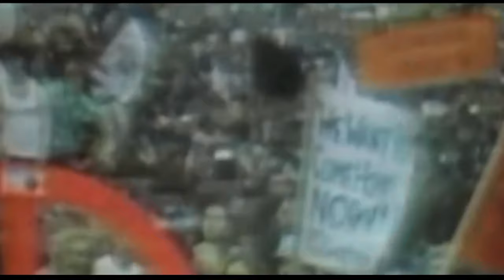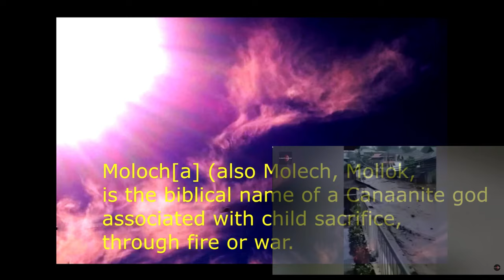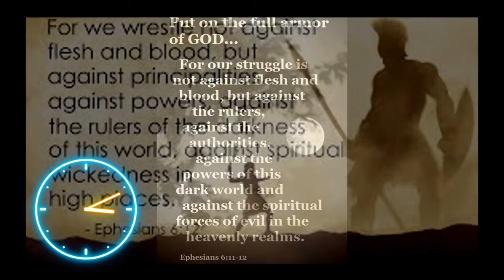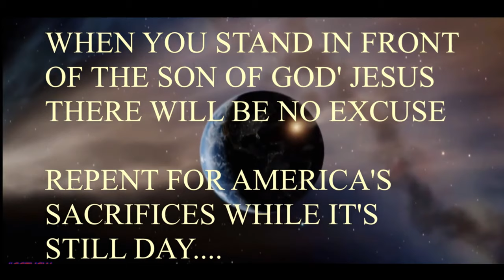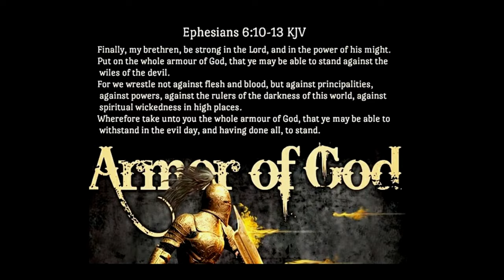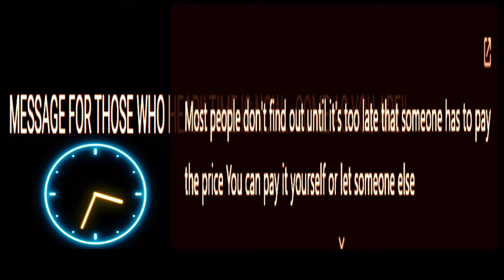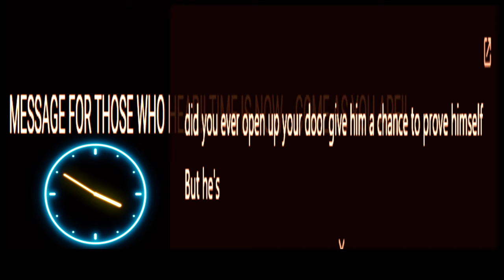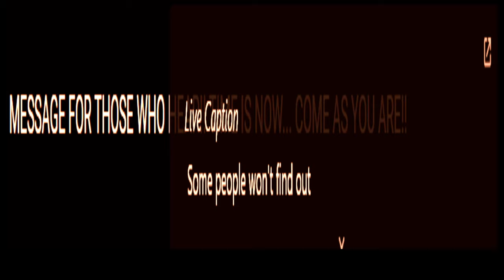'' Nibiru or planet x SUNS" THE TIME IS @ HAND! 🎧4k HD 2160p 🎧🌗''WARNING'' EARTH EVENTS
4k Movies full HD 2160p 🎧🌗🌞 SHOWING SKIES WORLD WIDE Phenomena's